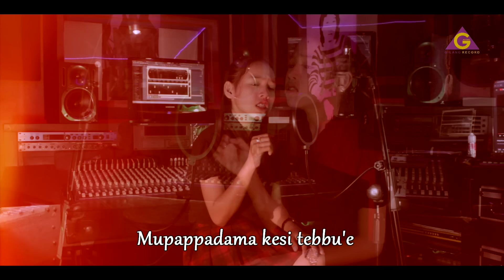Ifha Tri Chandra - Mutambaimi Peddiku (Bulukumba)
Juara 1 Liga Lagu Bugis Season 2"GILANG RECORD" dalam karya ANCHA. S
- Spesial Lagu Bugis Ancha. S "Mutambaimi Peddiku"
- Voc. Ifha Tri Chandra
- Cipt : Ancha. S
- Music Arr : Ancha. S
- Studio : Gilang Record
- Cam/Editor : Indra
Recorded, Edited, Mixed & Mastered GILANGRECORD STUDIO Pinrang, Sulsel.
Share & Like if you like this music video :))